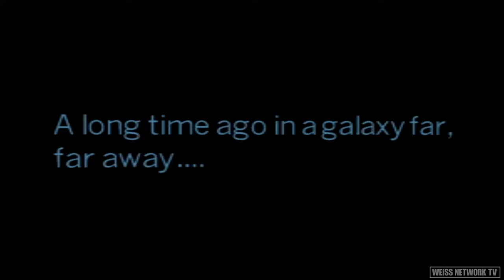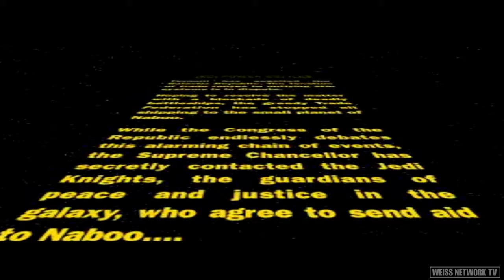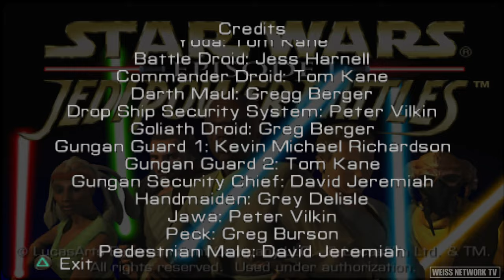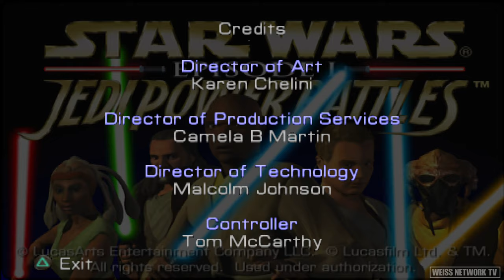STAR WARS EPISODE 1: JEDI POWER BATTLES (2000) PS1 4K60ᶠᵖˢ Classic | FULL GAME - No Commentary【4K60】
🔴【4K60ᶠᵖˢ  UHD】STAR WARS EPISODE 1: JEDI POWER BATTLES PS1/PSX GAMEPLAY MOVIE WALKTHROUGH. This is a STAR WARS GAME Let's Play/Longplay Game Guide with No Commentary Educational Game Movie Walkthrough recorded in 4K60fps 3840x2160 60fps via PS1/PSX with in-game resolution of 3840x2160 MAX settings

Release Date: April 4th 2000
Developer: LucasArts
Publisher: LucasArts
Platforms: PlayStation 1 (PS1/PSX), Dreamcast (DC), Game Boy Advance (GBA)

TIMESTAMPS
00:00 Startup
02:49 Level 1 - Trade Federation Battleship
23:12 Level 2 - Swamps of Naboo
40:35 Level 3 - City of Theed
59:29 Level 4 - Theed Palace
01:24:06 Level 5 -  Tatooine
01:48:48 Level 6 - Coruscant
02:24:18 Level 7 - Ruins
02:40:19 Level 8 - Streets of Theed
02:42:41 Level 9 - Palace Cliffs
02:49:57 Level 10 - Final Battle
03:02:48 Ending & Credits

Enjoy the highest quality STAR WARS EPISODE 1 JEDI POWER BATTLES longplay no commentary playthrough video on YouTube gameplay wise and video quality wise. This recorded video game showcases full story campaign, all characters, all boss fights, all cutscenes (4K), and all endings (secret & best ending)

Follow Weiss Network TV on these platforms!